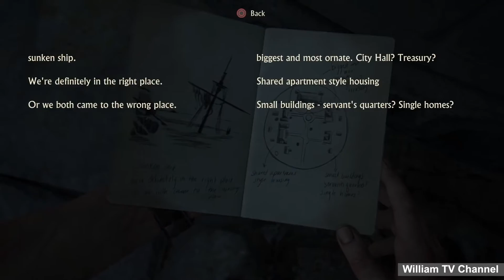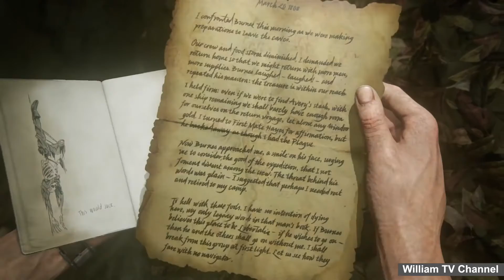Cùng Chơi Uncharted 4 - Tập 16 - Giải mã bí ẩn bức tượng Avery (PS4 1080p HD)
Xuất bản 13/5/2016: Cám ơn các bạn đã theo dõi kênh channel của mình.